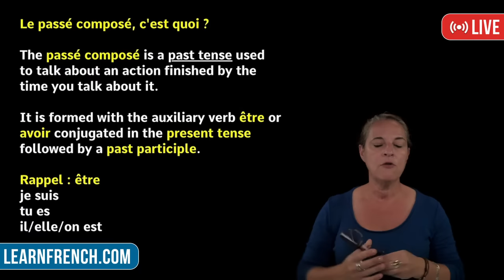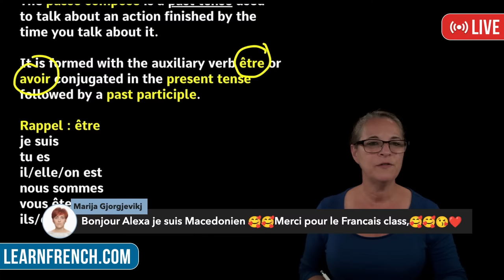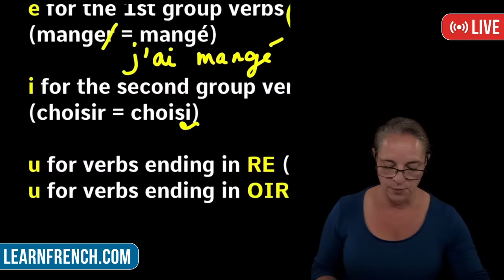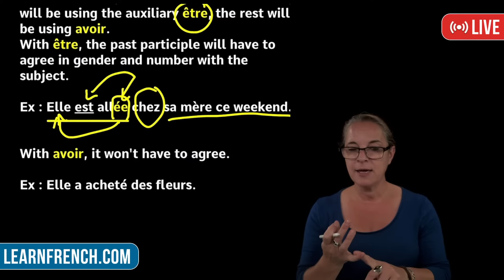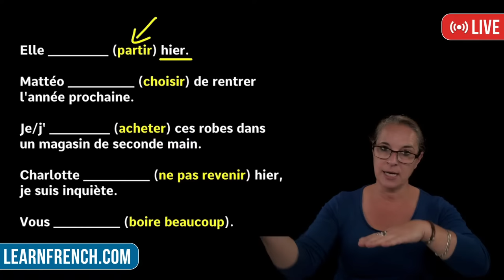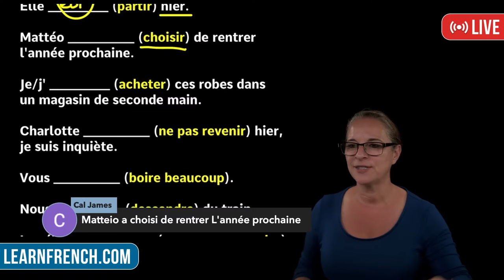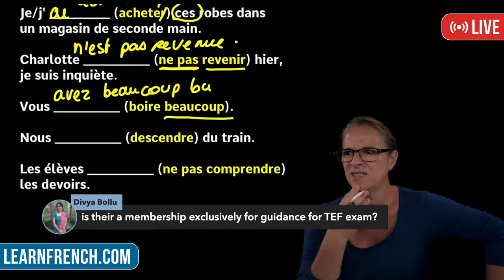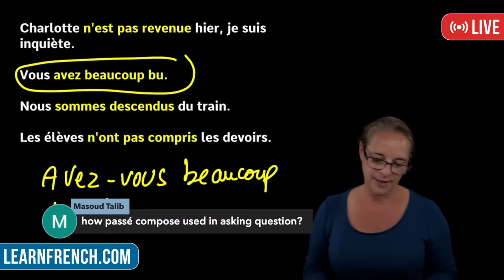PASSÉ COMPOSÉ - FREE Lesson for Beginners or Revision!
Learn the Past Tense in French or the Passé Composé. A free full lesson perfect for French learners who are just beginning in French or want to revise their French grammar and French tenses.

00:00-3:56 Introduction
3:57-14:52 Passé Composé explanation
14:53-35:10 Passé Composé practice and exercise!
35:11-37:50 Outro

Bisou Bisou 💋